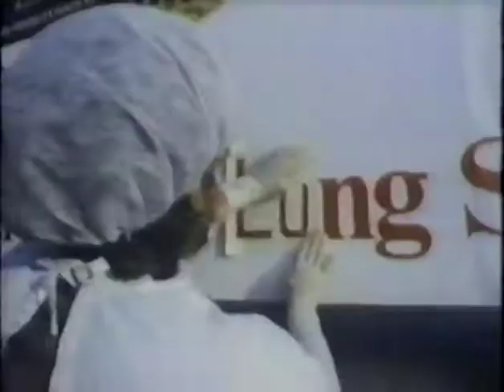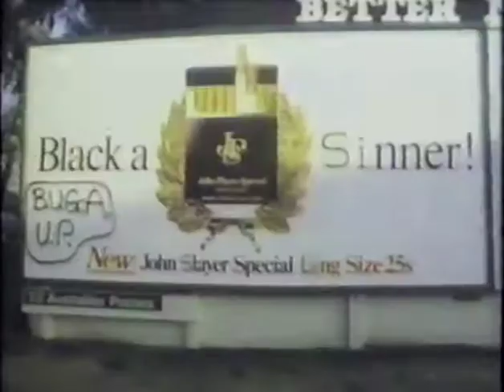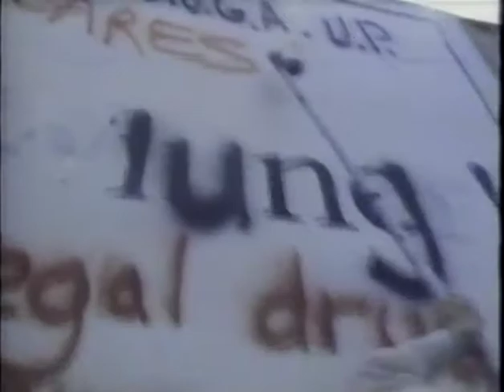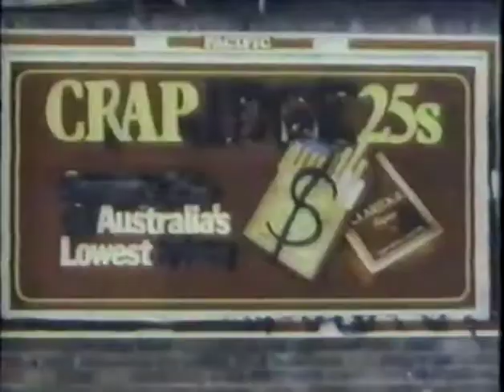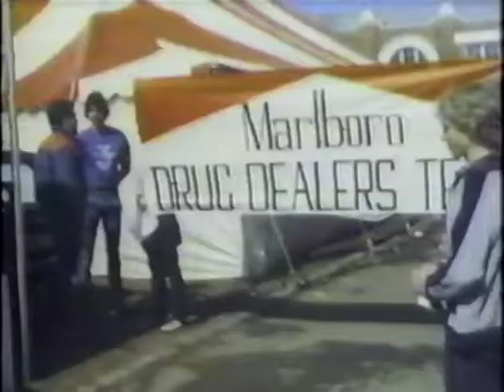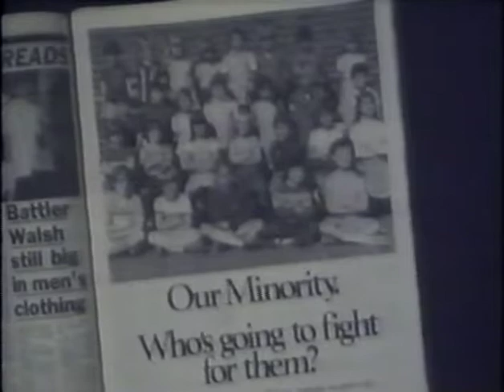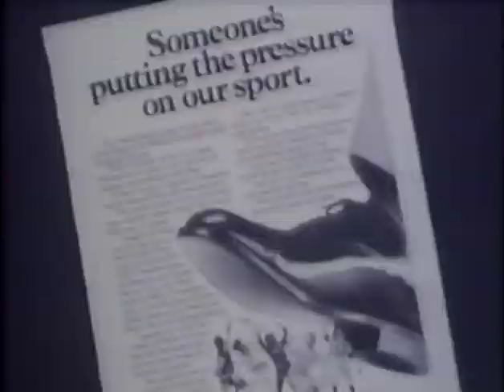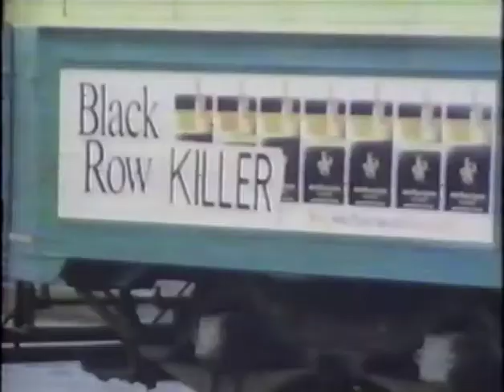QED Australia - Documentary on Smoking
Australian short  documentary on smoking.